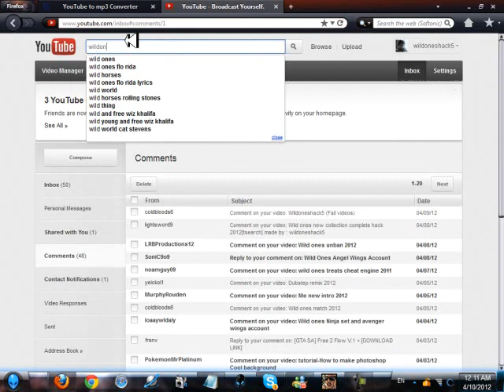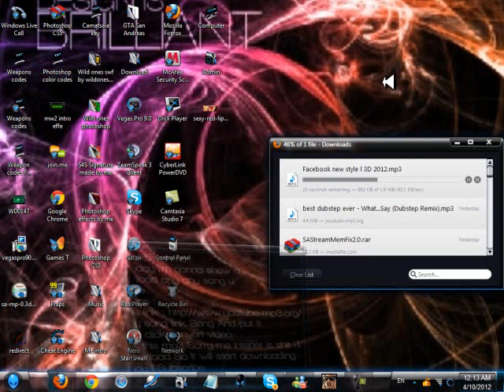Tutorial- How to download Any song For free